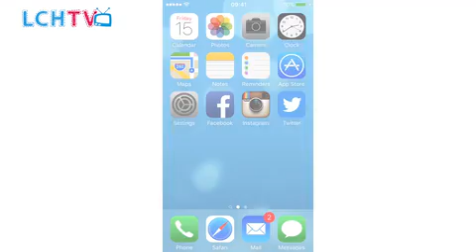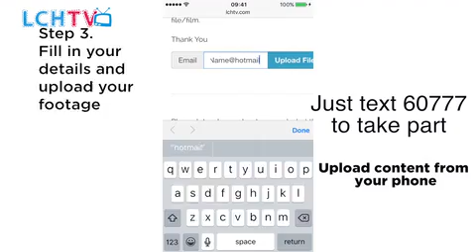Leeds Childrens Hospital TV - Leeds Teaching Hospital NHS Foundation Trust